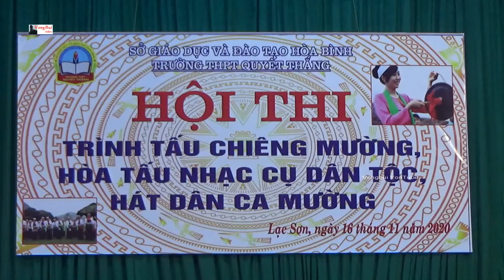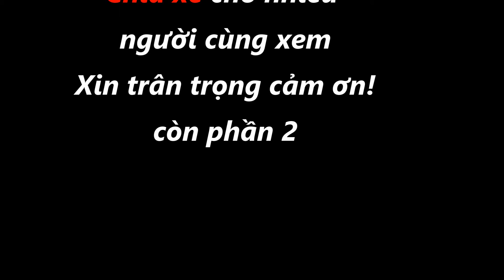Hội thi hát Dân ca Mường, trình diễn cồng chiêng Mường ở Trường Quyết Thắng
Sôi nổi, ý nghĩa